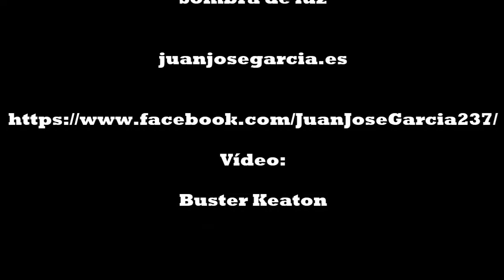Sombra De Luz - Juan José García